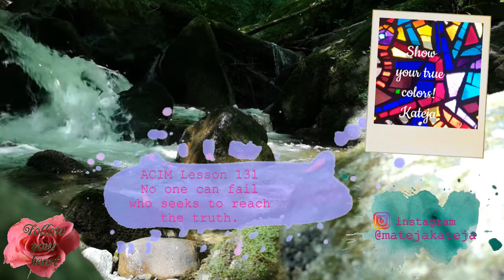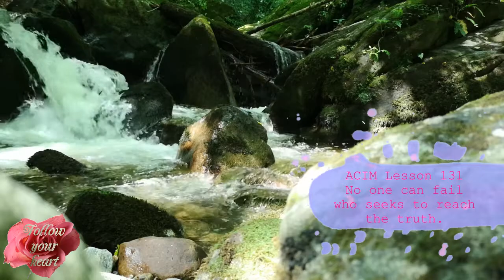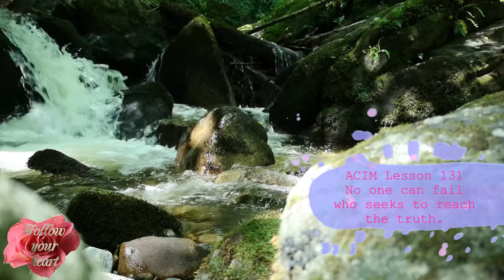Meditation 💜 ACIM Lesson 131 (15 minutes)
Lesson for today is:

💜 LESSON 131

  No one can fail who seeks to reach the truth.

Lovely day!

Ly❤️
   Kateja